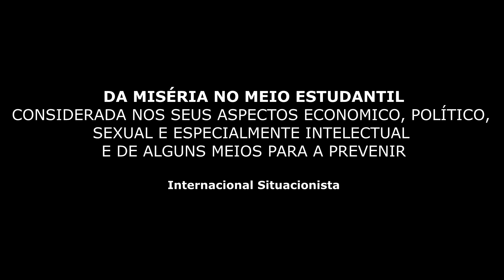DA MISÉRIA DO MEIO ESTUDANTIL - Internacional Situacionista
DA MISÉRIA NO MEIO ESTUDANTIL
CONSIDERADA NOS SEUS ASPECTOS ECONOMICO, POLÍTICO,
SEXUAL E ESPECIALMENTE INTELECTUAL
E DE ALGUNS MEIOS PARA A PREVENIR

Internacional Situacionista

Texto escrito por membros da Internacional Situacionista e estudantes da cidade de Estrasburgo no ano de 1966.